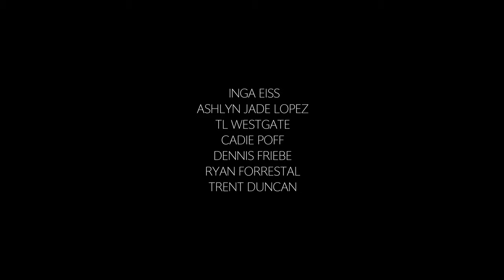HERITAGE Trailer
Inspired by the TV Series "Firefly", the crew of the Heritage finds their humanitarian mission to deliver medical supplies interrupted by the Coalition.

The project “Heritage” is inspired by the TV series “Firefly” created by Joss Whedon.  This short film includes various tongue in cheek references and parallels to the original show plot, characters and framework.

“Heritage” is created purely as fan art, paying homage to the“Firefly” TV series and its fans.  In creating “Heritage”, we assert no claim whatsoever to property rights or ownership of any “Firefly” series original content.  “Heritage” is a passion project short film with no profit motive.  We hope you enjoy it.

Starring:  INGA EISS; ASHLYN JADE LOPEZ; TL WESTGATE; CADIE POFF;  DENNIS FRIEBE; RYAN FORRESTAL; TRENT DUNCAN

Directed by Dale Metz/TL Westgate   Written by TL Westgate   Edited by Dale Metz/TL Westgate  Original Score by Andrew Scott Foust   Boom Gary Kennedy   3D Model Design  Chris Kuhn  CGI/Animation Dale Metz